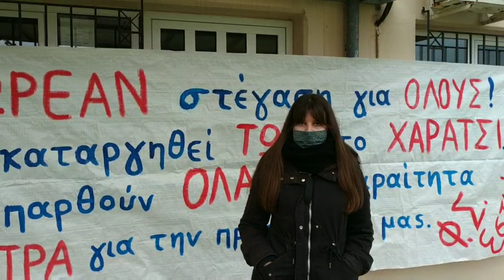ΦΣ Εστιών Λάρισας - Αποκλεισμός της φοιτητικής μέριμνας